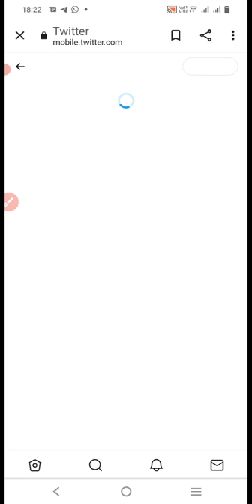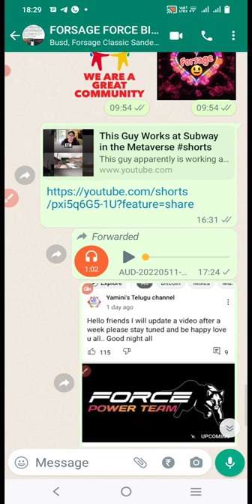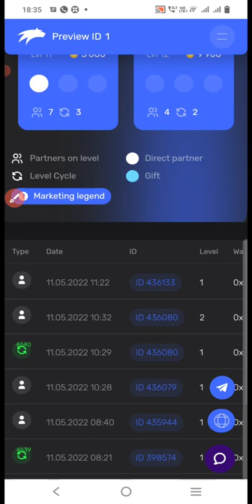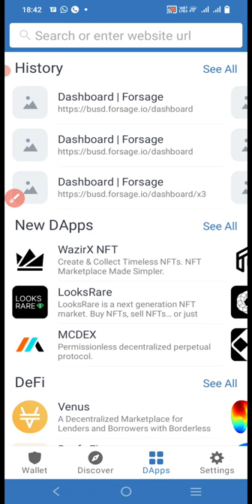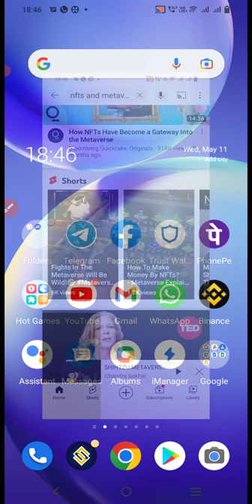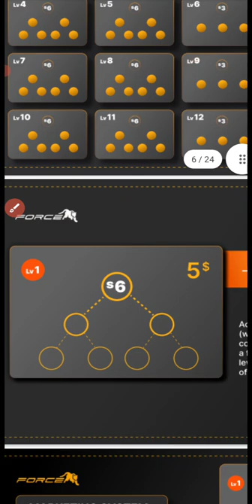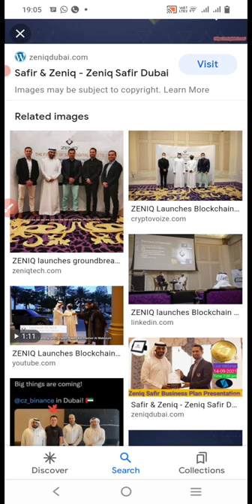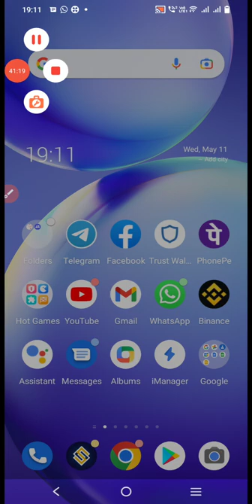FORSAGE FORCE NFT METAVERSE DECENTRALISED SMART CONTRACT EARN IN PART TIME MIN 10 $ FROM MOBILE 👇